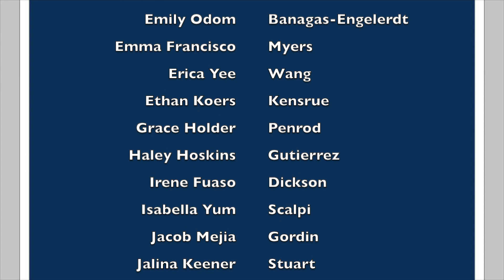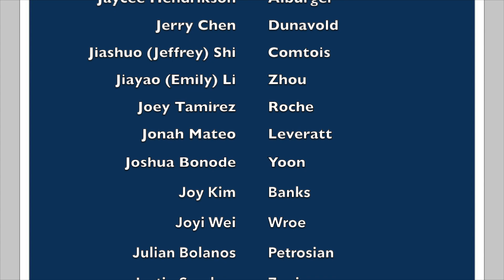NHS Pride of the Pack (20-21)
Northwood High School 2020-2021 Pride of the Pack!